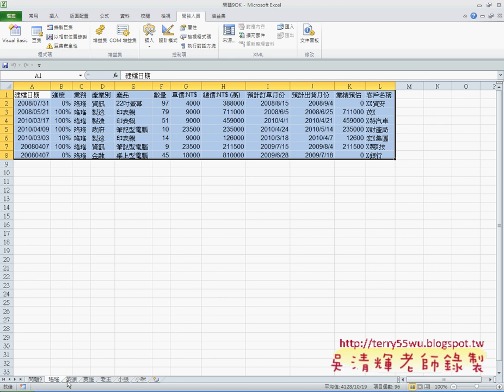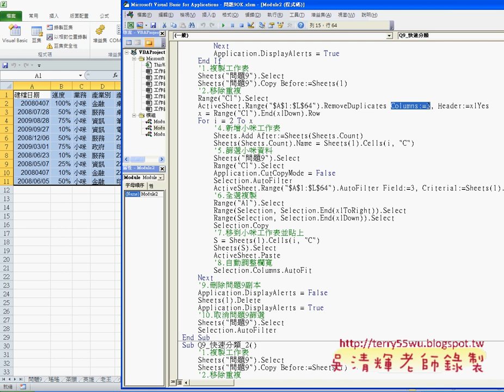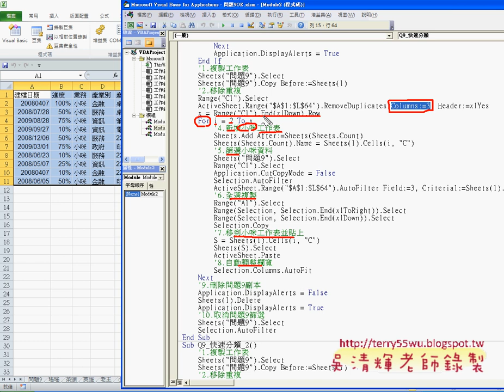01 複習問題9自動分類工作表EXCEL VBA與資料庫 吳老師)